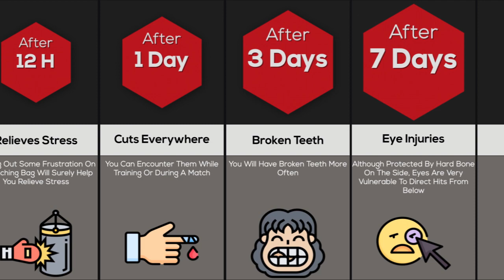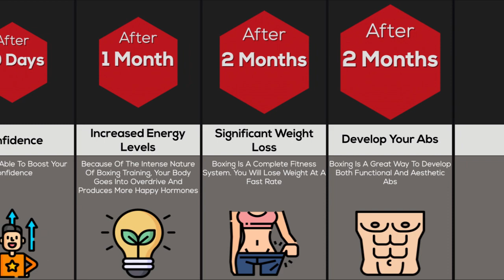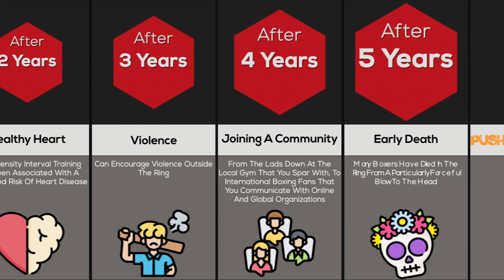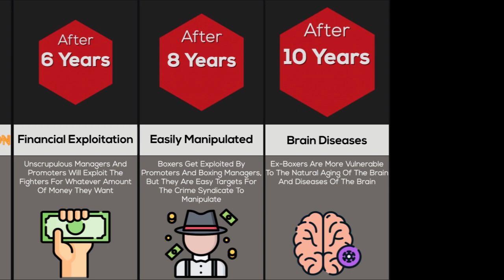Timeline Comparison: What If You Practiced Boxing Every Day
Boxing is a combat sport that has been practiced since before the time of ancient Greece and the original Olympics. It has been used to train people for performance in the art of striking, as well as general physical conditioning.

Recently, it has become more popular as a form of exercise. When people box for fitness, they often use a punching bag, avoiding physical contact that can lead to concussions and other injuries. However, boxing for fitness still provides boxing’s inherent benefits.
Practicing the sport is not only a great way to improve your physical fitness but also a fun way to challenge your mind and body.
So what would happens If You started Practicing Boxing every day